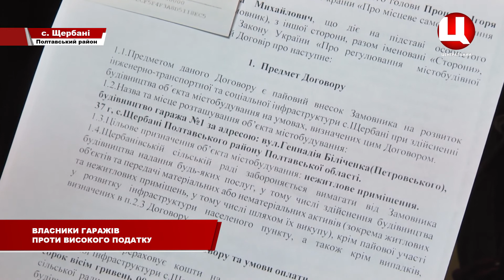Власники гаражів обурені високим податком